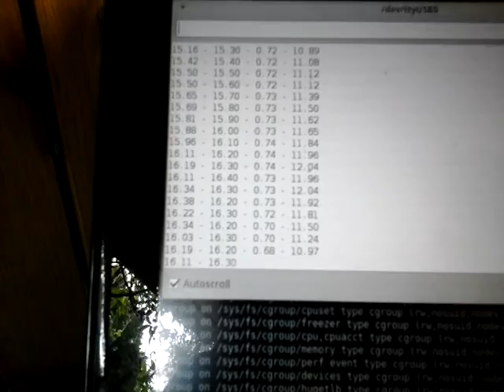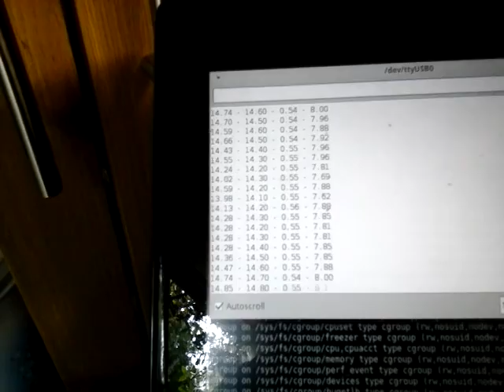Solar power optimiser testing.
Testing the power optimiser on a real panel.